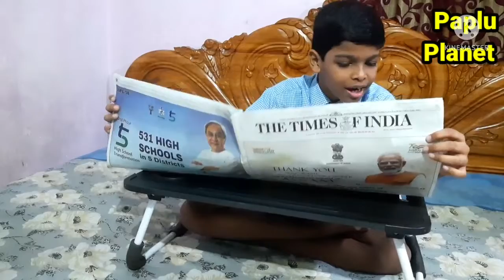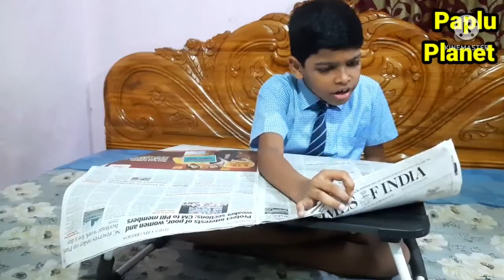How To Read English Newspaper For Beginners # Newspaper Reading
Hi friends
       This video is very helpful for students .In this video  i have read my favourite Newspaper The Times of India .So all should  read  newspaper  daily.

Paplu planet